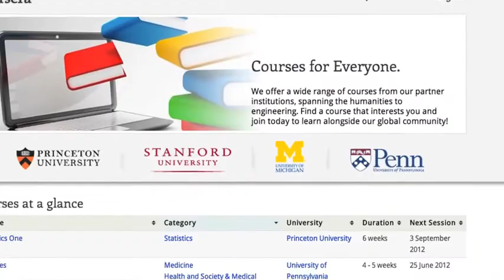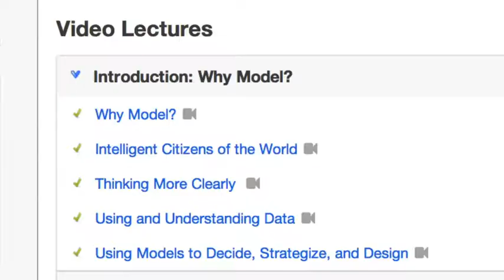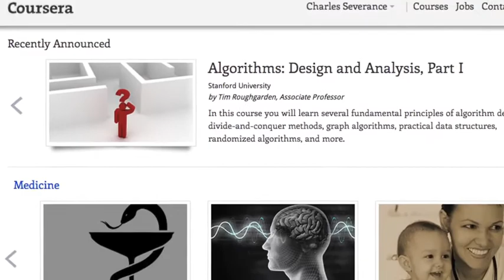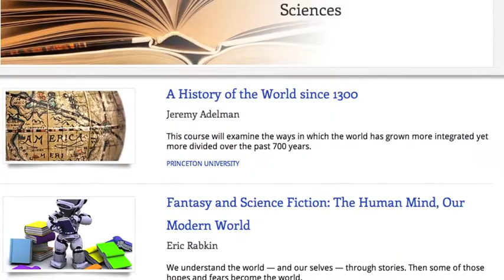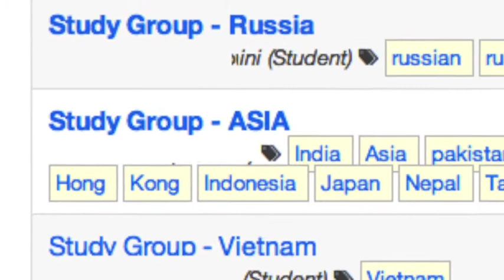Computing Conversations: Daphne Koller and Coursera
Author Charles Severance provides an audio recording of his Computing Conversations column, discussing his interview with Daphne Koller and Coursera, an online educational platform. From Computer's August 2012 issue